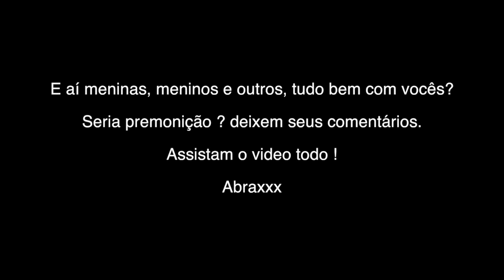Acidente - vídeo câmera do queixo ✓🇧🇷 Dovale11Oficial © 🎥 720pHD60fps -